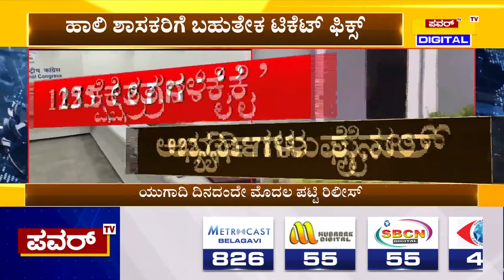DK Shivakumar : ಬಿಜೆಪಿಗಿಂತ ಮೊದಲೇ ಪಟ್ಟಿ ಬಿಡುಗಡೆ ಮಾಡ್ತೀವಿ | Congress | Power TV News